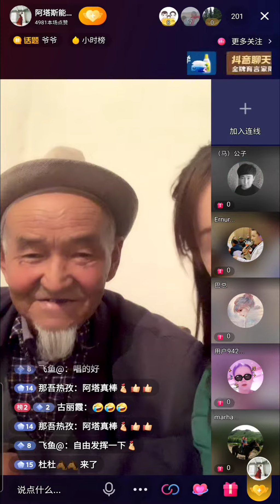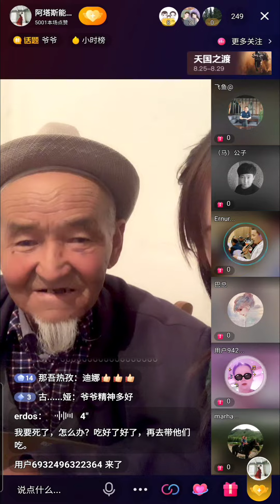Жәнібек атамыз 2021.08.26 КХР ШҰАР Іле облысы Нылқы ауданы Растай ауылы, Janibek atamiz(1)